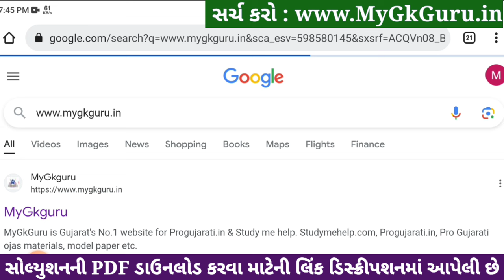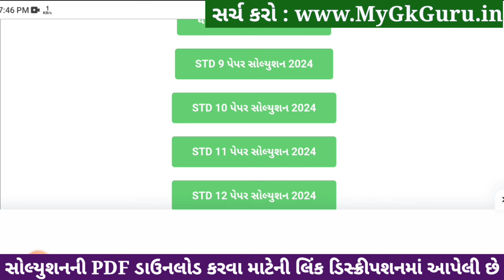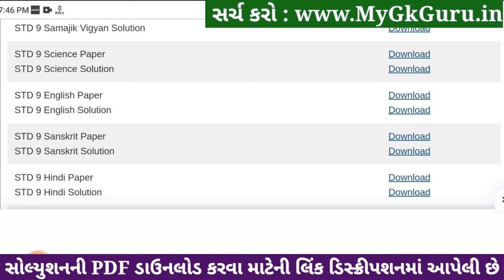Std 9 Science Paper Solution 2024 50 Marks, Std 9 Science Second Exam Paper 2024, Std 9 Vigyan paper